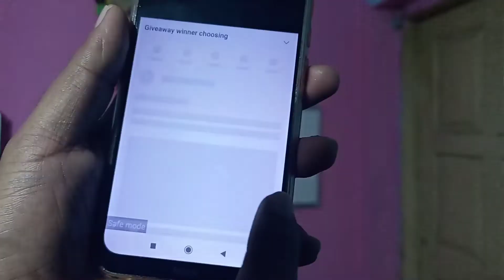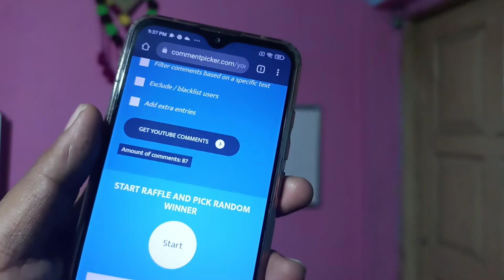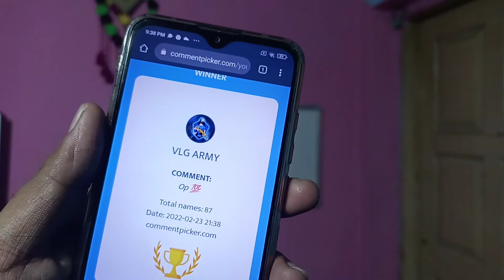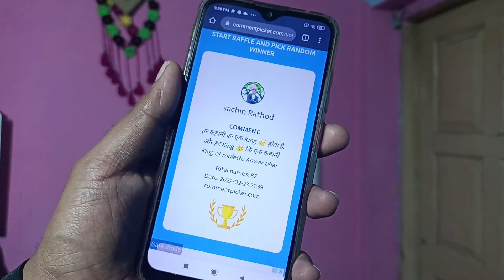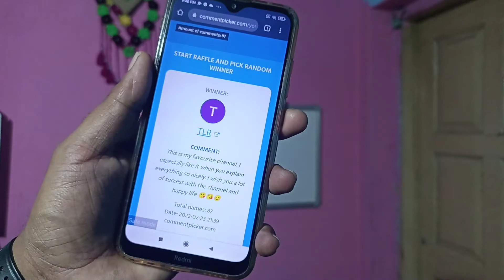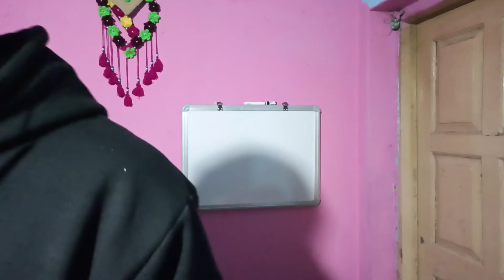Giveaway winner choosing